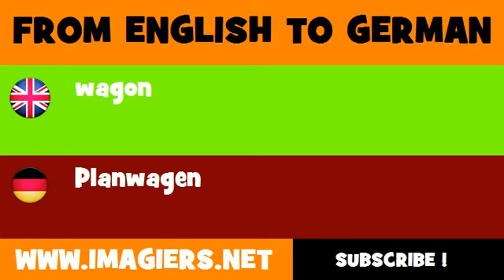FROM ENGLISH TO GERMAN = wagon